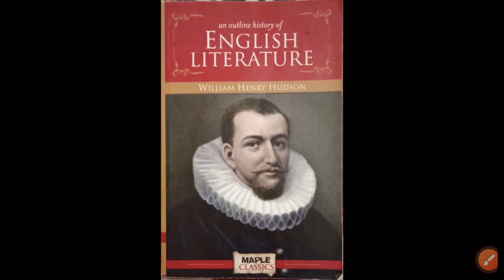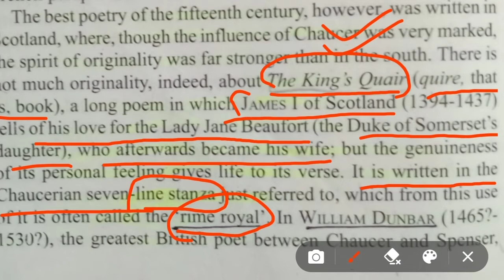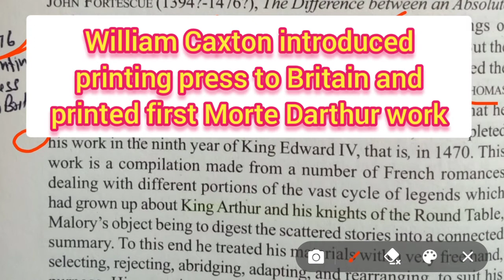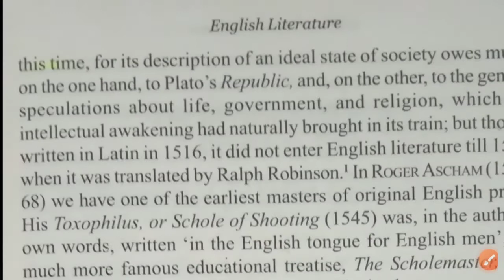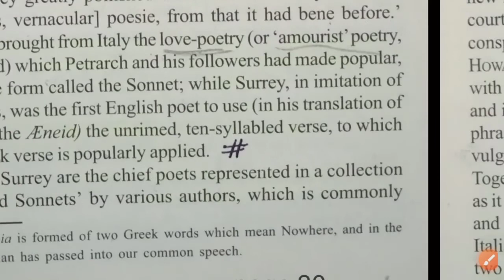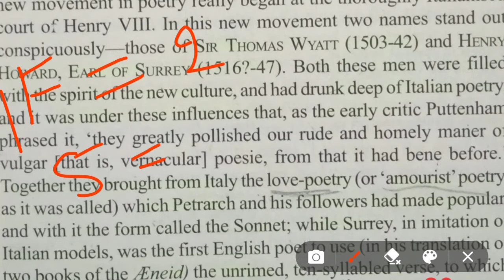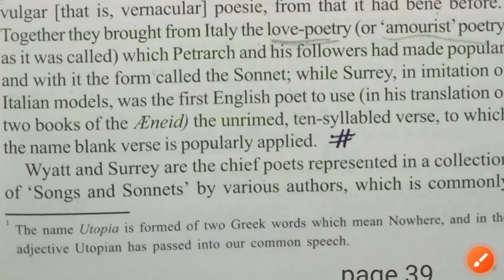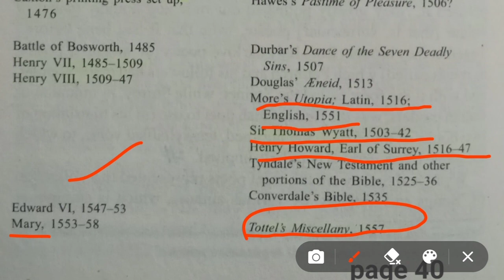History of English Literature (part 1)from William Henry Hudson for tgt/pgt/lt English